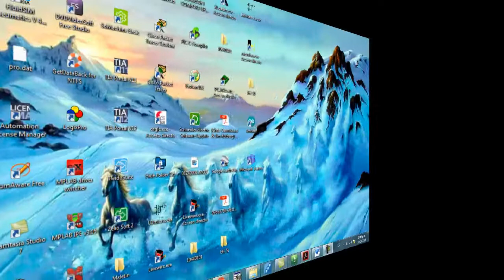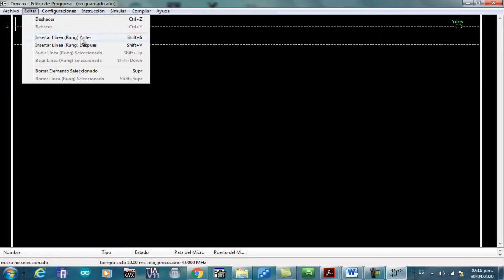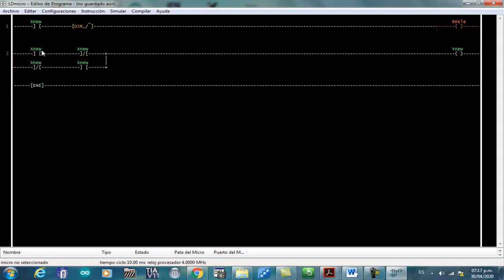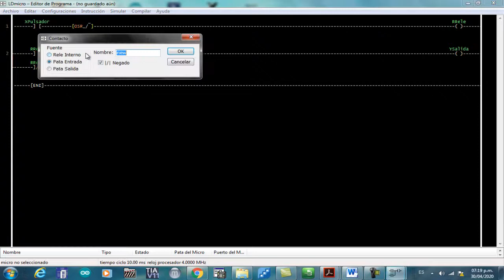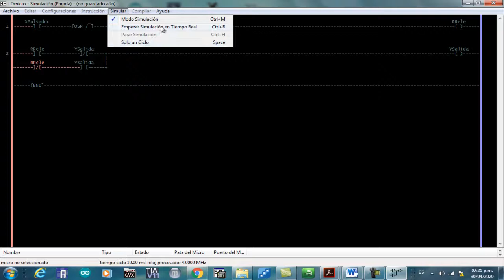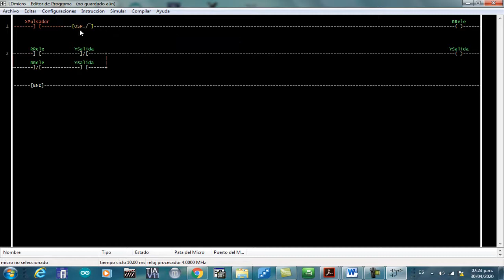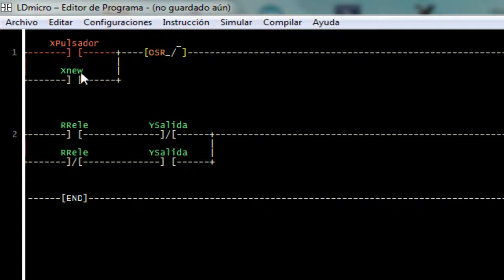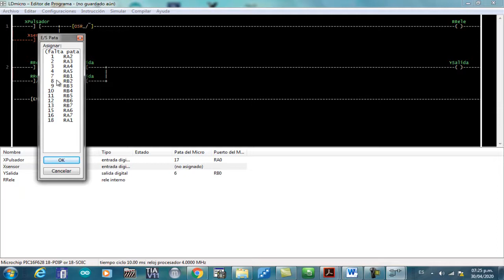Encendido y apagado de salida con una sola entrada (Diagrama ladder PLC)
Diagrama ladder y explicación de funcionamiento del circuito y el montaje en el prototipo en protoboard  de simulacion de PLC.